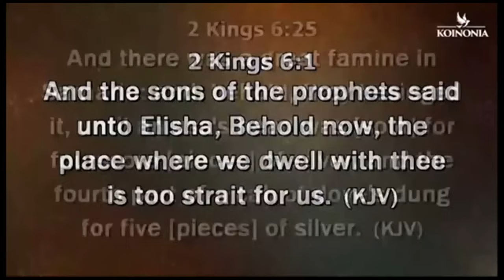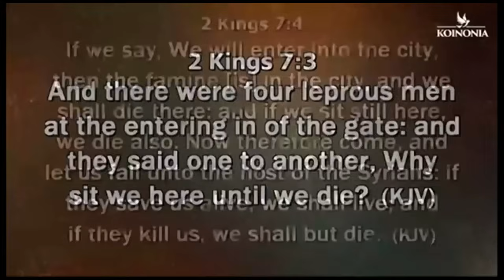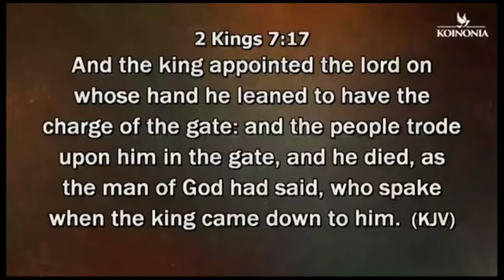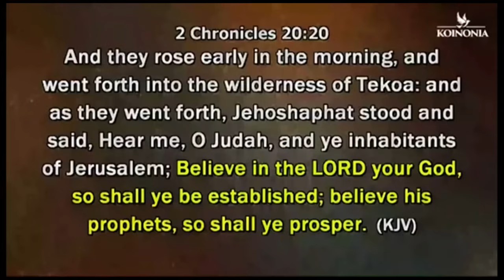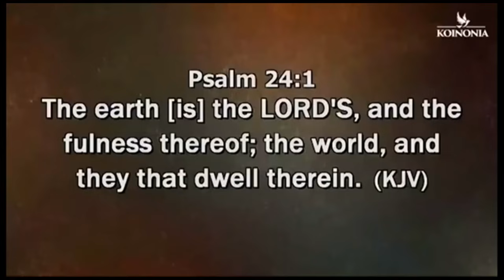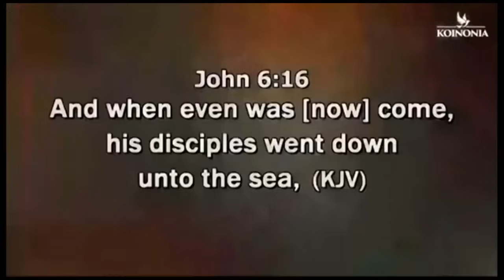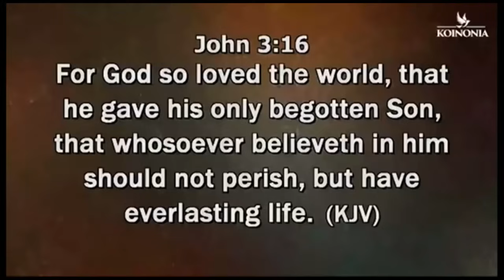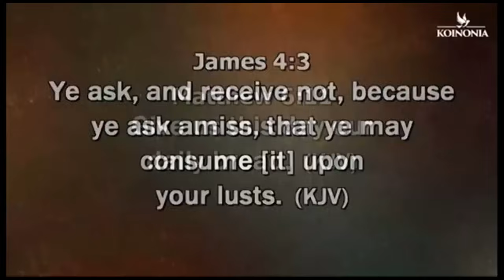Don't Give Up Hope! Learn How To Overcame Delay and Receive A Breakthrough | Apostle Joshua Selman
ANNOUNCEMENT:
Public Relations Department:
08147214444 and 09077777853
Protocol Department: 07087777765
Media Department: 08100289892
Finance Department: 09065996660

below is the account detail:

Account Numbers:
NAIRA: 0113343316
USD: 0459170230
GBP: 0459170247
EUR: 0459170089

Swift code: GTBINGLA
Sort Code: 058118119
Bank: Guaranty Trust Bank Plc

1)This video has no negative impact on the original works (It would actually be positive for them)
2)This video is also used for teaching purposes.
3)It is transformative in nature.
4)I ONLY used bits and pieces of videos to get the point across where necessary.